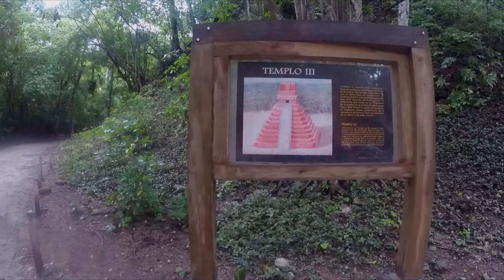Tikal, the forgotten Maya City 🇬🇹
This was the third day from my 2017 trip to Guatemala. Tikal is an ancient Mayan city hidden in the jungles of Central America. I caught a dawn bus from Hostel Amigos in Flores and headed to Tikal.  Got to explore the wildlife, the majestic Mayan ruins and temples of Tikal National Park all day. It was paradise for a history-nerd. :)

Filming gear:
GoPro Hero 5
Removu Gimbal

Need an E-SIM for you trip? Check out packages from Holafly!

Check out my Facebook page for extra videos I don't post on YouTube

0:00 Intro
0:06 Entering Tikal national park
3:18 Mayan temples from Star Wars
5:57 Coati (Pizote)
6:36 Spider monkey
6:44 Howler monkeys sure do howl